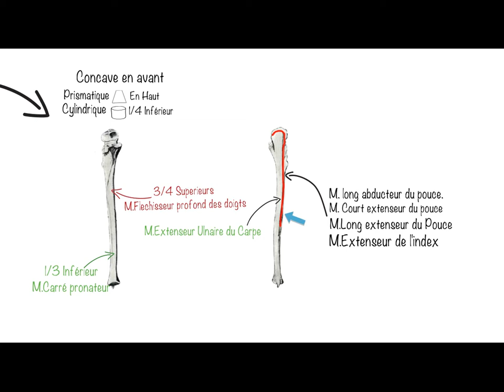ANATOMIE FMPM ULNA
ULNA